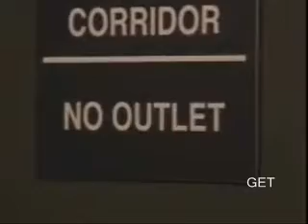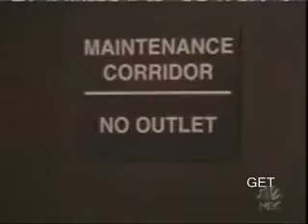Death Penalty Part 3